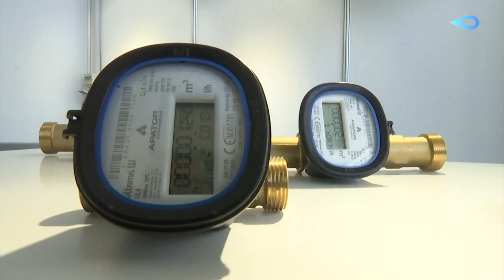Global Omnium, entidad patrocinadora del XXXV Congreso de AEAS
🌍Día grande para la sostenibilidad. Ha arrancado en Valencia el XXXV Congreso AEAS convirtiendo la ciudad en capital del agua.

Global Omnium ha puesto en valor las herramientas tecnológicas que aseguran una gestión eficiente del agua y de la energía. El futuro al alcance de la mano.